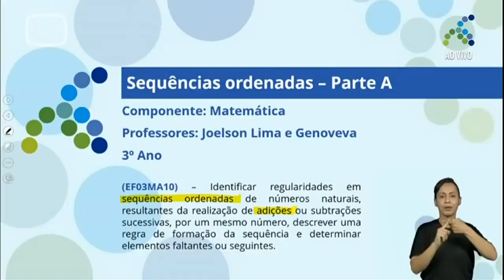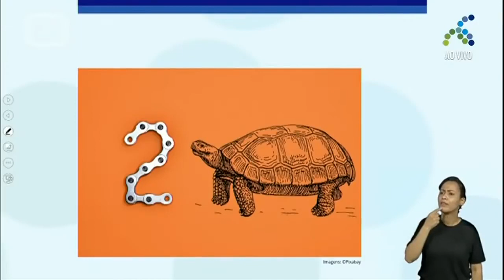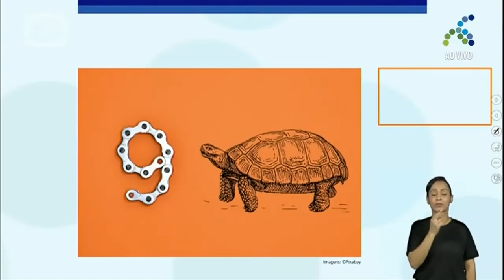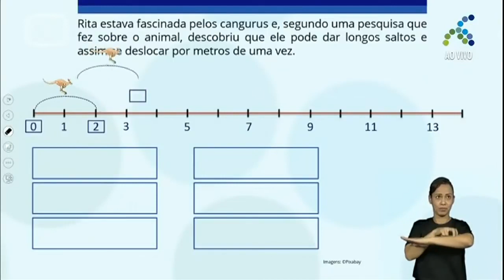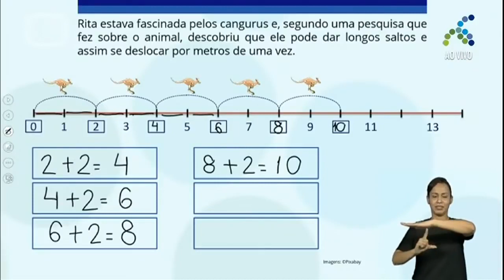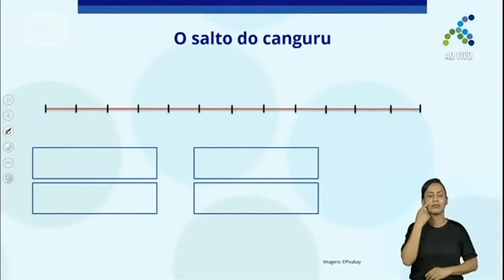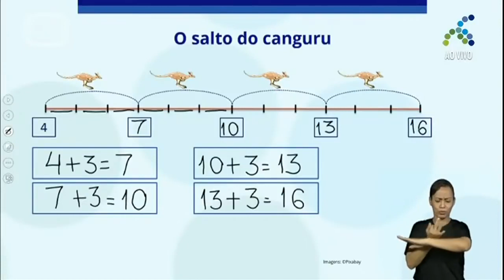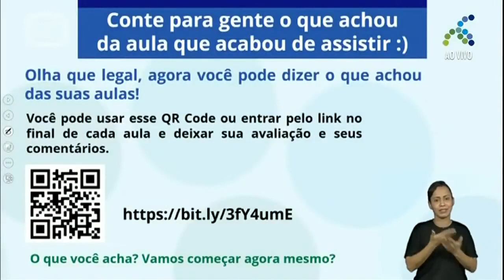16/11 3º ano EF Matemática Sequências ordenadas Parte A